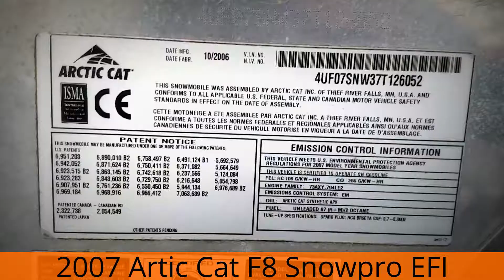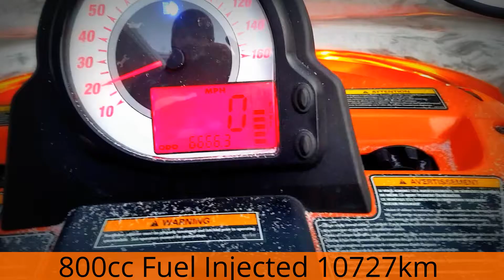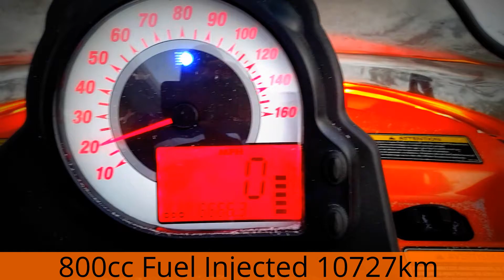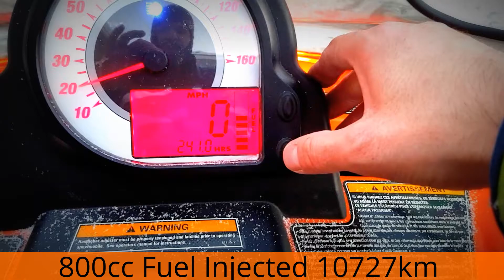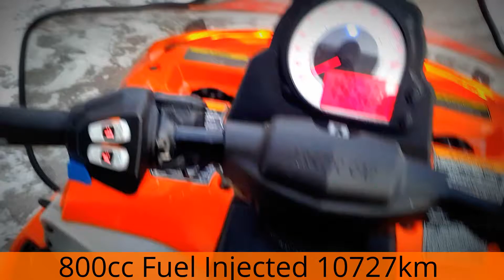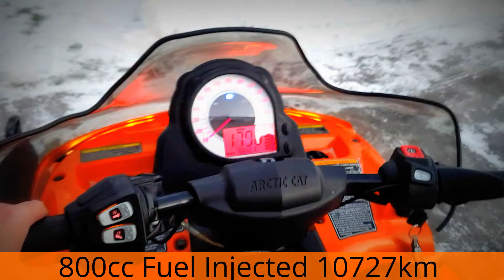2007 Arctic Cat F8 SnowPro 800cc